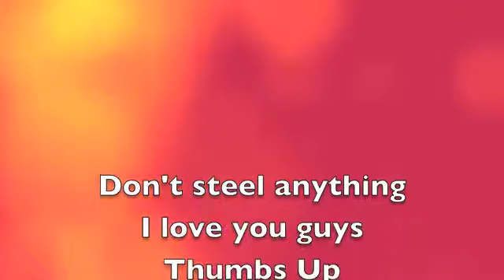Dont steal sh!t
Me just raging about how people steal my shit

Don't forget to to go buy this song on iTunes